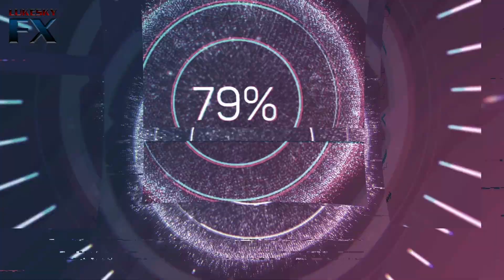Gundam Build Strike Galaxy Cosmos Scale 1/144 HG Hologram Effects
This is a Hologram Effects presentation of a Gundam Build Strike Galaxy Cosmos Scale 1/144 HG with its 3 different kinds of Custom - RG System Effects.
Using a D.I.Y. Pepper Ghost Effects Design Concept and Adobe After Effects for the special effects these are the results I made to create an illusion or a hologram for the RG System Effects.
Also, for this presentation I used a 32 inch smart television with a 1920 x 1080 resolution and an aspect of 16:9 so you can use the effects directly from YouTube
(I attached the link of the special effects below) with a 1 hour looping time for you to enjoy.

Note: These effects are not video edits. You actually see them while they are on display on the shelves or cabinet.

Design Concept:  Pepper Ghost Effects
Special Effects: Adobe After Effects